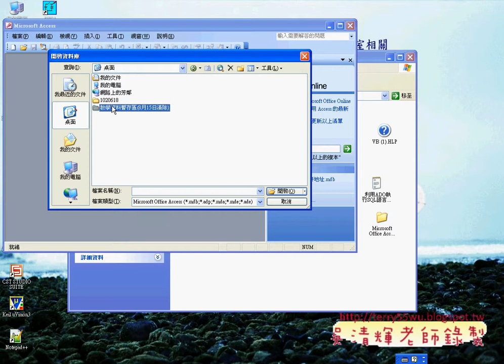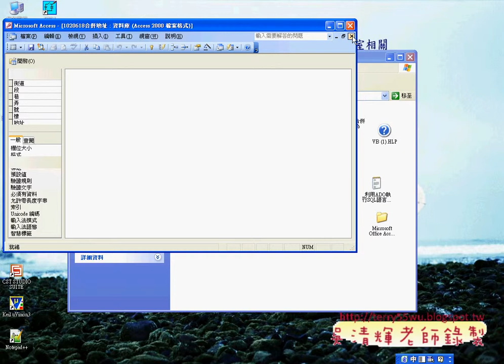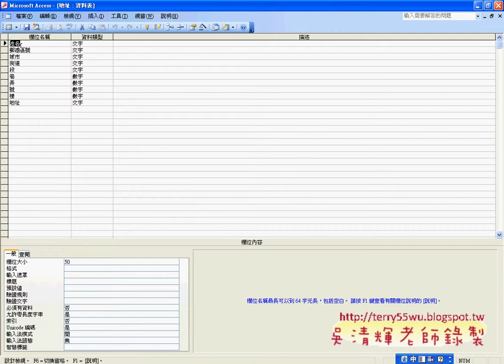01 如何使用設計檢視建立資料表EXCEL函數與VBA資料庫 吳老師